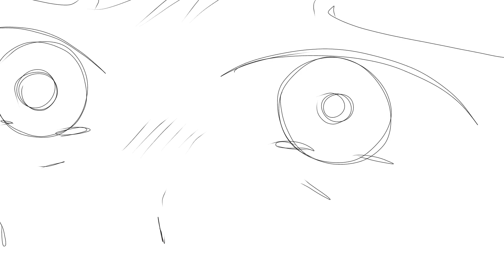mama’s boy - detroit become human ocs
i just wanna move Ooomnnnn from this

basically lil boy befriends a rogue deviant, turns out that very same android had murdered his mother hence his situation of being an orphaned homeless, how should i continhe thiss??